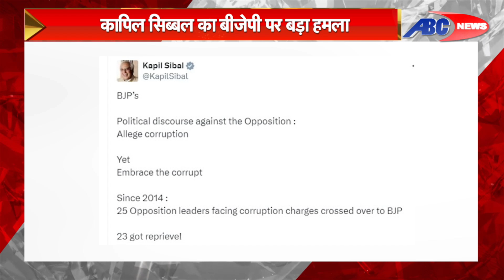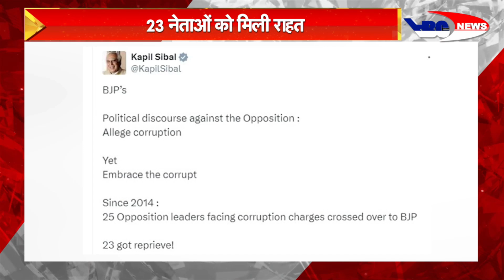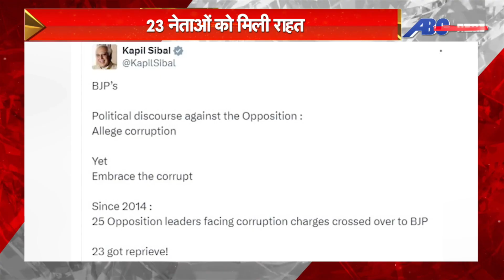कापिल सिब्बल का BJP पर बड़ा हमला, भ्रष्टाचार का आरोप झेल रहे 25 नेता BJP में शामिल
DEN- 157
SITI –85
JGD-99